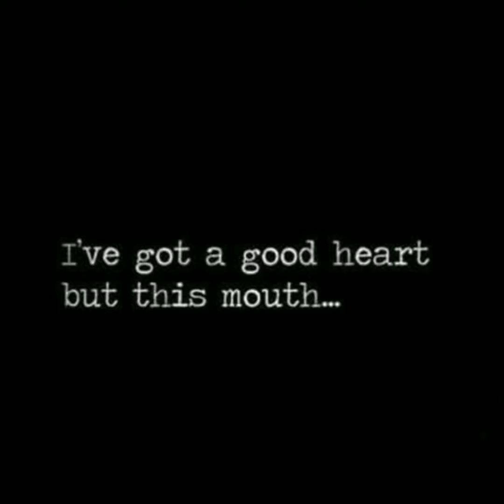Fall Inspired Get Ready With Me Make Up Video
Wet N Wild palette in Coffin Break

Wet N Wild Cat Suit Matte Liquid Lipstick in Cedar Later

Stitchfix: Get $25 to spend on your first box by using my code:

Thredup: use my code the first time you try thredup and you'll get $10.

Mix and Match $5 box code. Save $20 code

Boxycharm, get a free makeup item for yourself when you join!